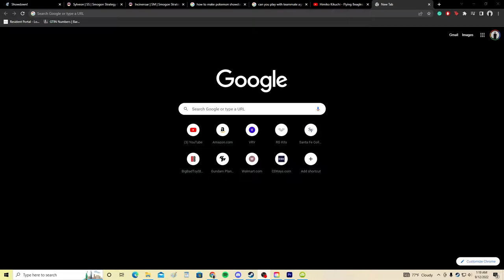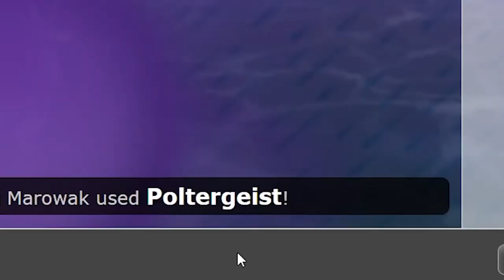THE GREATEST SHOWDOWN IN POKEMON - Pokemon Showdown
Pokemon Go Outside